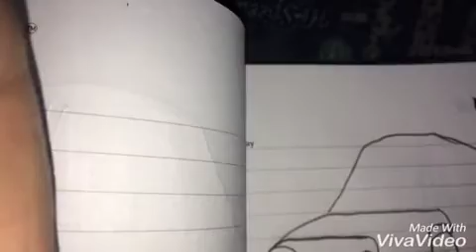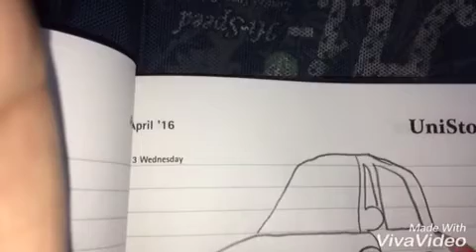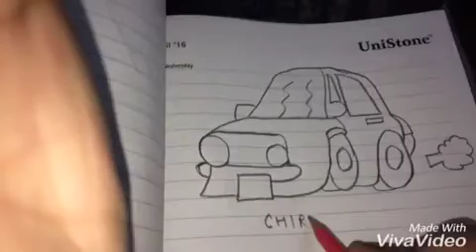How to draw cartoons by just writing the word "car"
Thanks fpr watching the video. Hope you all liked my video.